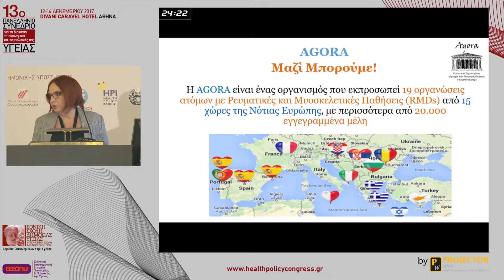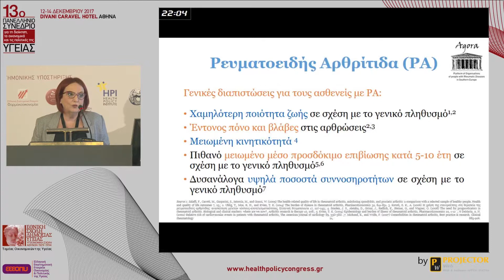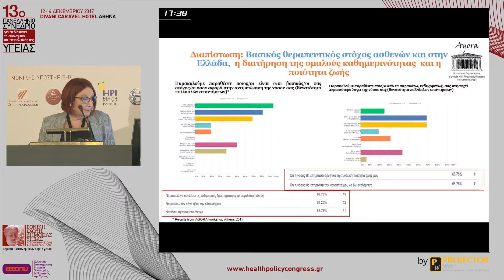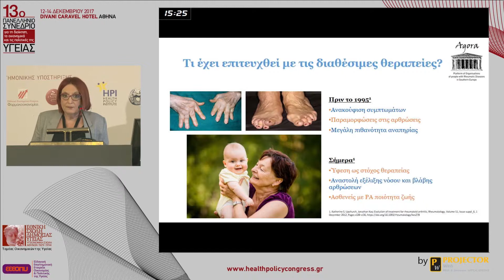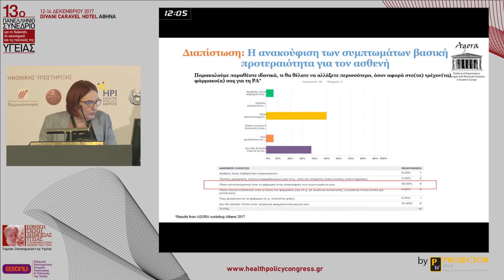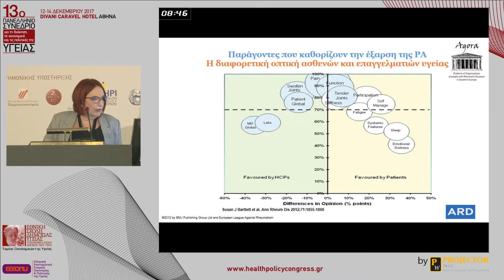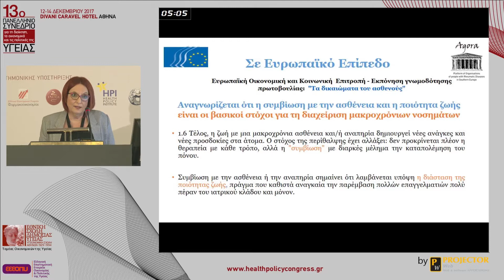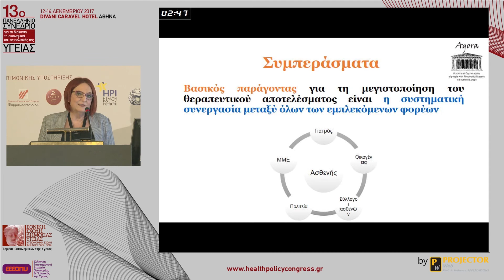Σούζη Μακρή || Ανεκπλήρωτες ανάγκες των ασθενών. Προσωπική εμπειρία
Συνεδρία: ΑΝΕΚΠΛΗΡΩΤΕΣ ΑΝΑΓΚΕΣ ΓΙΑ ΤΟΝ ΑΣΘΕΝΗ ΜΕ ΡΕΥΜΑΤΟΕΙΔΗ ΑΡΘΡΙΤΙΔΑ: ΣΤΟΧΟΙ ΓΙΑ ΤΟ ΜΕΛΛΟΝ ΜΕ ΟΔΗΓΟ ΤΗΝ ΕΠΙΤΥΧΙΑ ΤΟΥ ΠΑΡΕΛΘΟΝΤΟΣ

13ο Πανελλήνιο Συνέδριο για τη Διοίκηση, τα Οικονομικά και τις Πολιτικές της Υγείας | Αθήνα, 12-14 Δεκεμβρίου 2017